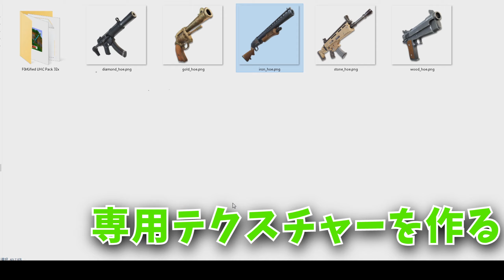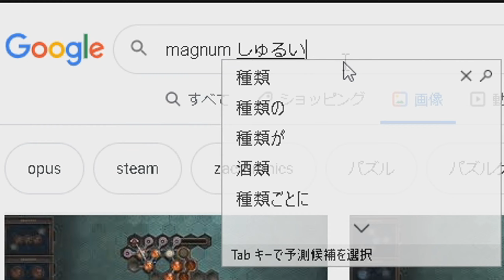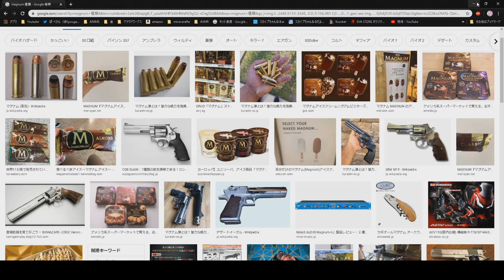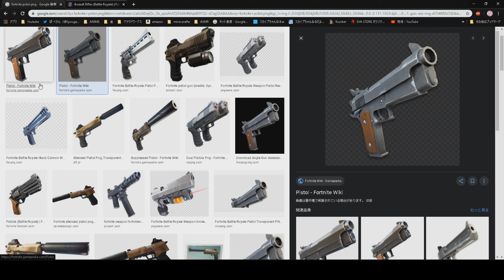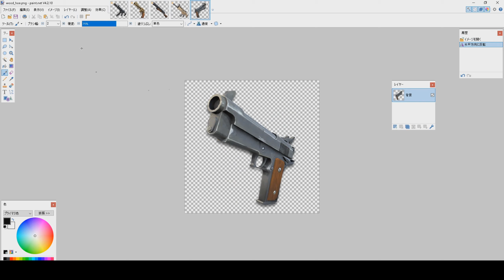【Minecraft】ベットウォーズの銃モードが鬼畜すぎる件ｗｗｗｗｗ | Bedwars armed 240FPS【発狂】 ベットウォーズ ハイピクセル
Mouse : Logitech G402
Keyboard : Logitech G213
Microphone : MPM2000U
CPU : i5 9400f
GPU : RTX 2060 / GTX1050ti
RAM: 16 GB
電源:Corsair RM850x

質問受け付けてます!!
コメントやTwitter（質問箱）を使って質問よろしくお願いします

Q動画はどういう系の物をうpしてるんですか？
Aベットウォーズ縛りプレイ系

Q何歳ですか？
A16歳